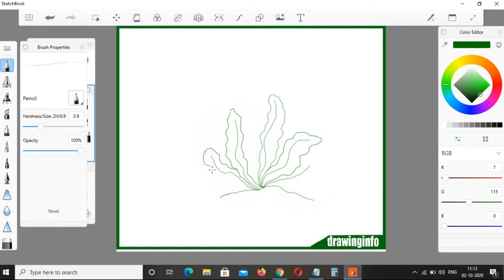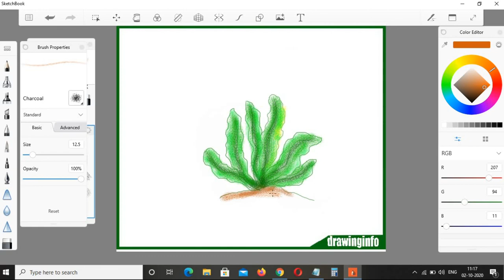Drawing Of Algae easy second method and another type of seaweed drawing for kids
Hi
About this video -Drawing Of Algae easy second method and another type of seaweed drawing for kids.
Best drawing of algae useful for kids with color seaweed drawing step by step.